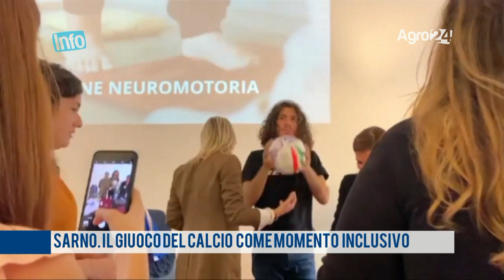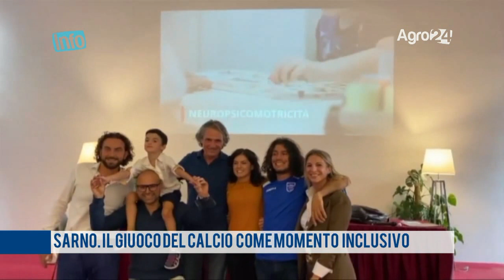Sarno. Il gioco del calcio come momento inclusivo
“Insieme si può”, “La Filanda” e “I Bambini delle Fate” sognano e realizzano un goal con bambini e ragazzi autistici.

Il gioco del calcio è inclusivo rafforzando ancora di più il binomio “Sport – Autismo” oltre ogni barriera di pregiudizio.

Così il progetto “Sognando un goal” che vede coinvolti bambini e adolescenti con disturbo dello spettro autistico ed ha come obiettivo una attività sportiva strutturata, bene organizzata e indirizzata, che coinvolga anche le famiglie.
Rossella Liguori